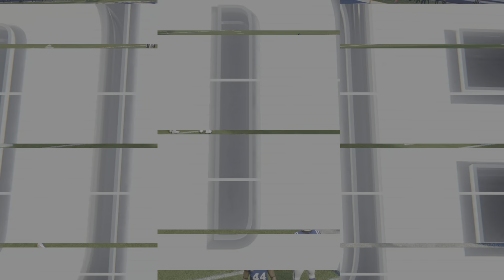Madden 25 Week One Simulation Houston Texans Vs Indianapolis Colts